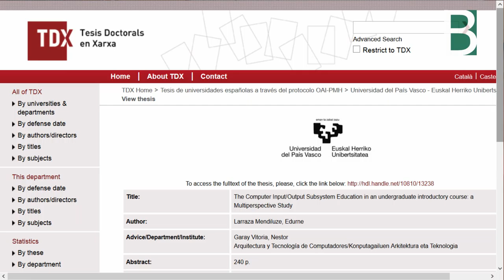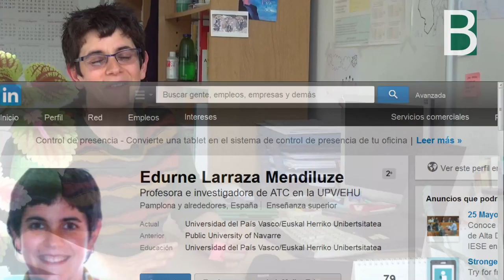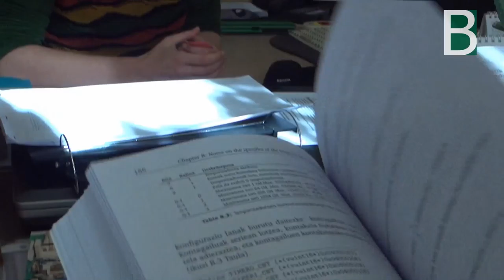Edurne Larraza sarrera irteera subsistema azaltzen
Edurne Larraza Mendiluze bere tesiaren gaia laburtzen du: sarrera irteera subsistema, zer dan eta nola ikasi zuten bere ikasleek. Berritzegune Nagusiaren ekoizpen multimedia